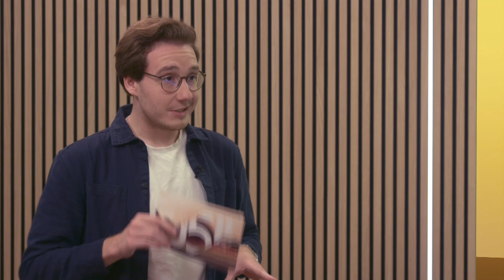Talk mit Sebastian Lechner (CDU) über Clankriminalität in Niedersachsen - 0511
Die niedersächsische Innenministerin Daniela Behrens und die niedersächsische Justizministerin Dr. Kathrin Wahlmann haben das vierte gemeinsame Lagebild von Polizei und Justiz zur Clankriminalität in Niedersachsen vorgestellt. Die Straftaten sind leicht rückläufig und die Zahl der Gerichtsverfahren steigt. Ob sich Niedersachsen auf einem guten Weg befindet, darüber sprechen wir mit dem Oppositionsführer im niedersächsischen Landtag Sebastian Lechner von der CDU.

0511 - täglich um 18:45 Uhr auf h1

 Redaktion: Florian Euler
 Kamera: Lukas Davin Müller-Bernhardt
 Schnitt: Lukas Davin Müller-Bernhardt